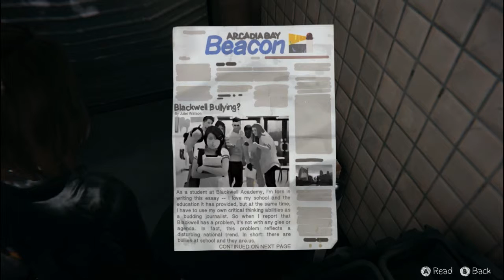Life Is Strange Episode 25: Listen To Me Chloe!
Paige plays Life Is Strange the new episodic video game from Dontnod Entertainment. You play as Max Caulfield a budding photography student who suddenly gains the ability to rewind time. What will the consequences of her actions be?

Outro - Skye Cullin by Kevin McLeod.